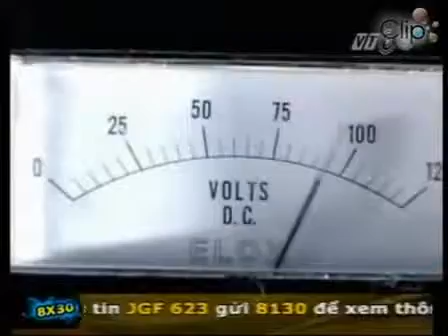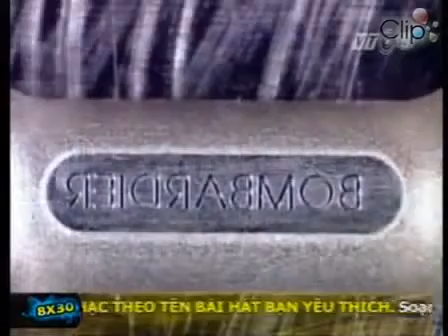Sản xuất khuôn đúc (akj)